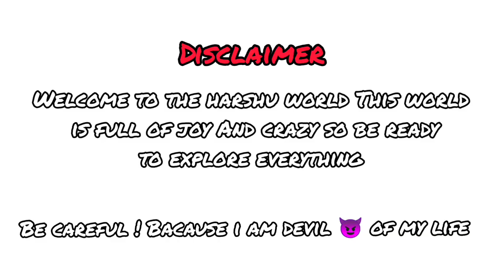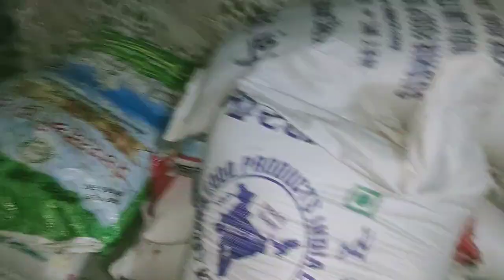FULL MOJ TODAY / THE HARSHU WORLD